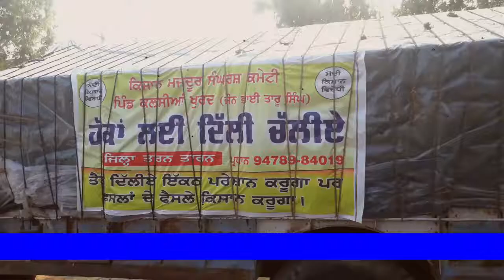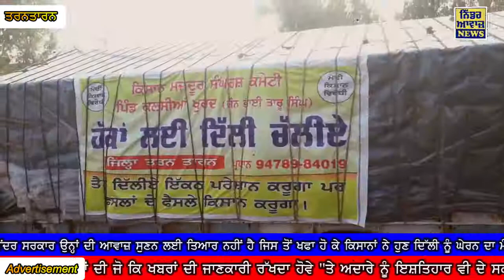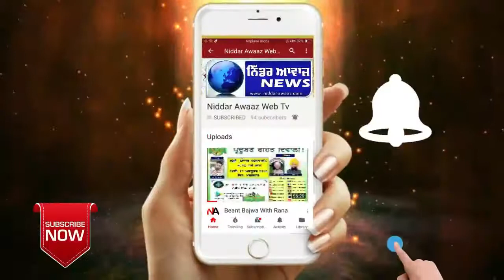ਕਿਸਾਨ ਸੰਘਰਸ਼ ਕਮੇਟੀ ਜ਼ੋਨ ਸ਼ਹੀਦ ਭਾਈ ਪੂਹਲਾ ਸਿੰਘ ਜੀ ਦਾ ਜਥਾ ਦਿੱਲੀ ਨੂੰ ਸੰਘਰਸ਼ ਲਈ ਰਵਾਨਾ